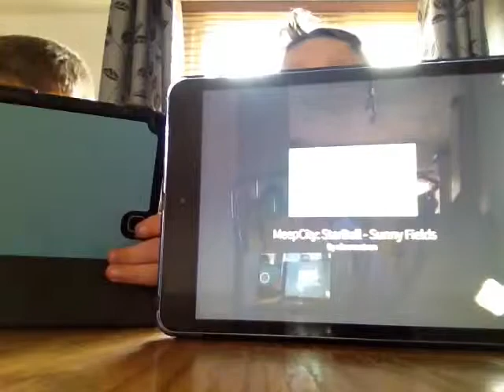Meep city rob lox w/Minibear Vickers